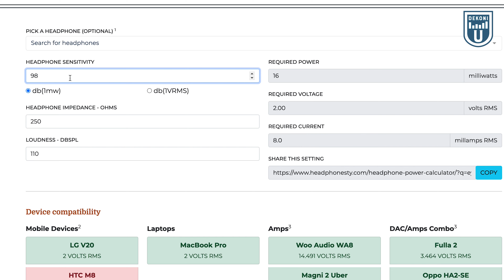How To Listen Like An Audiophile | Different Types of Equipment | Dekoni Audio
Curious about why audiophiles go out of their way to use a variety of equipment just to listen to their favorite tracks? Check out our video where we explain the different kinds of equipment, their use cases, and what suits you best!